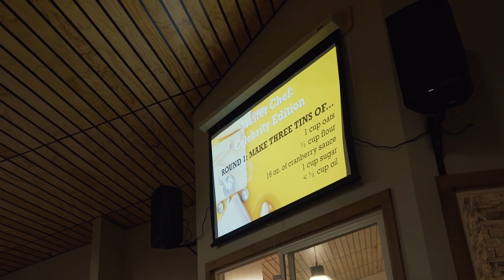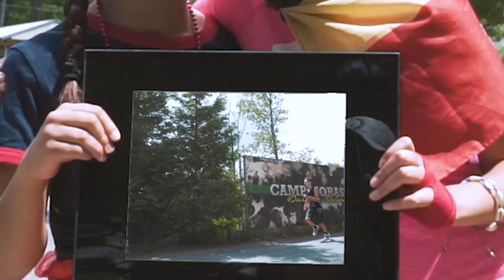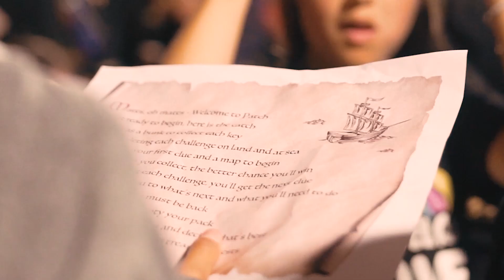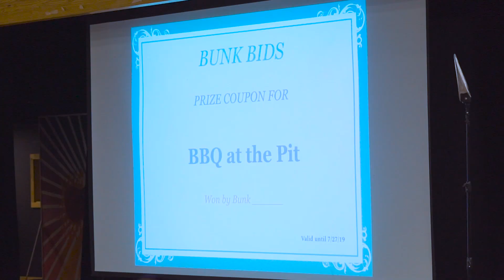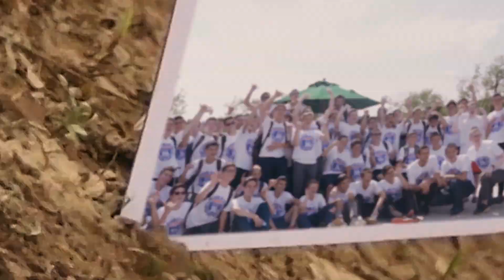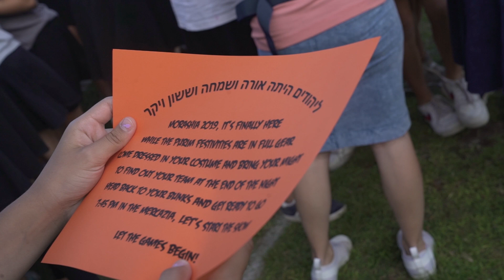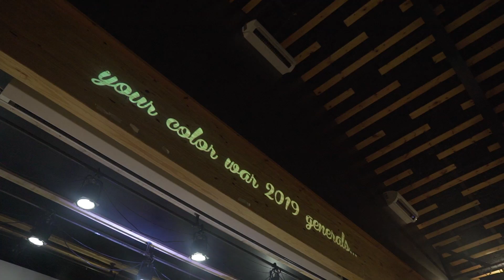Final Night 2019 | Camp Morasha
Summer 2019, Let's Look back!